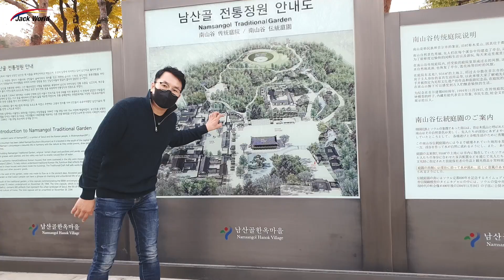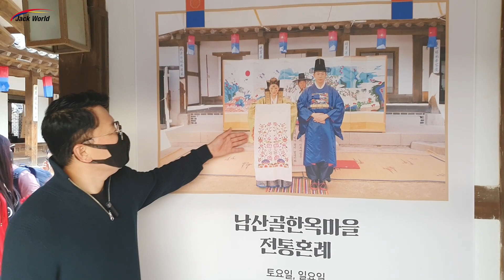[VIRTUAL TOUR1] NAMSAN HANOK VILLAGE , 남산 한옥 실시간 투어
남산한옥마을

Namsan Hanok Village adalah desa tradisional Korea yang terletak di area Jung-gu, Seoul.
Rumah tradisional yang ada di dalam Namsan Hanok Village ini merupakan bangunan original yang telah dipindahkan dengan tujuan untuk preservasi dan pemeliharan.